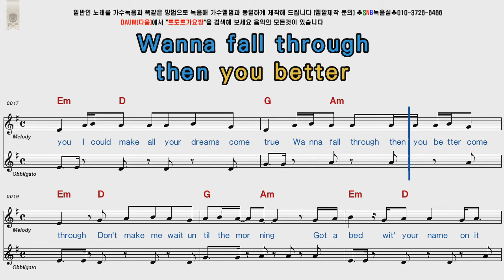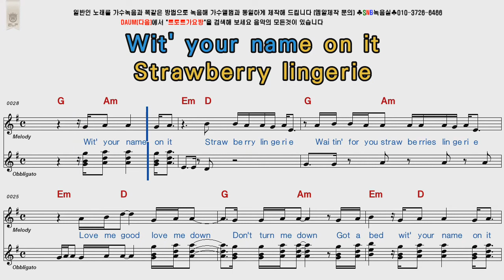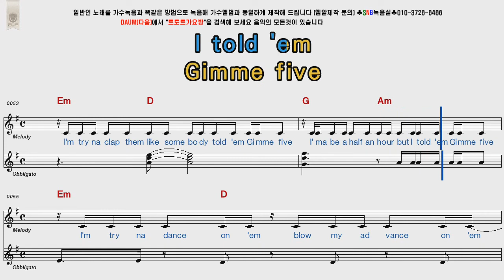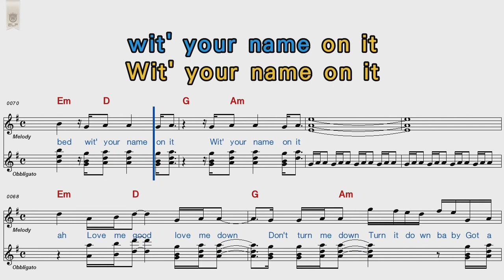Nicki Minaj Bed POP Song Score Karaoke